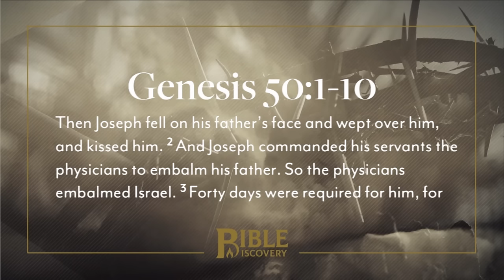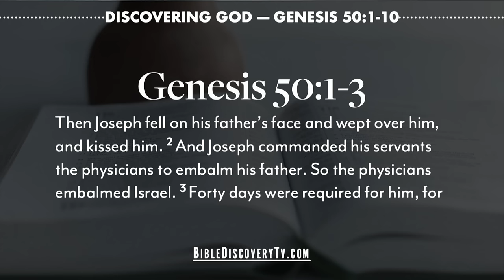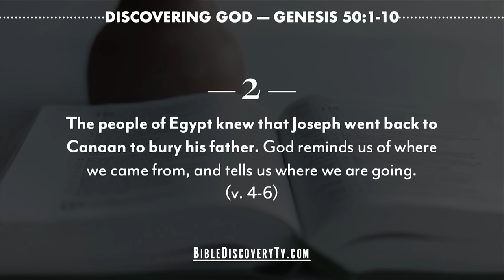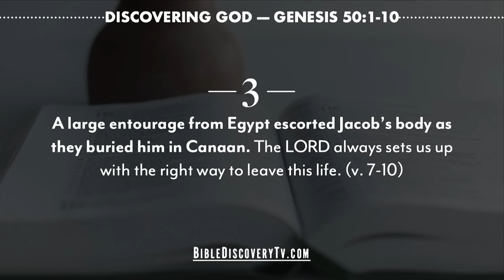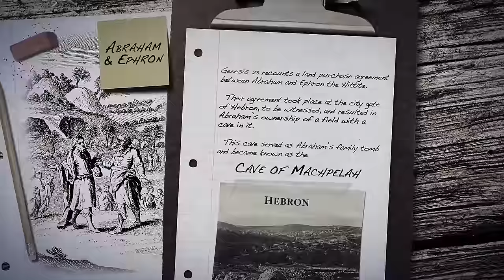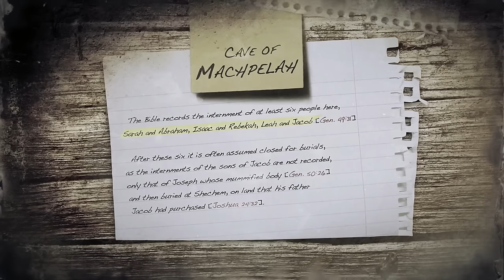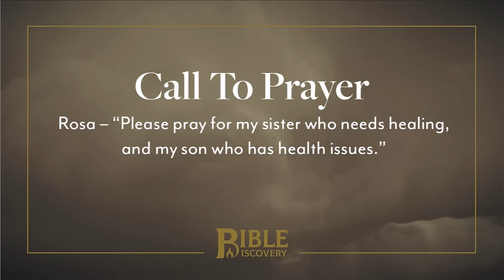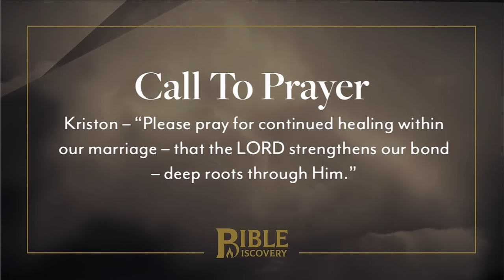Bury Jacob | Genesis 48-50